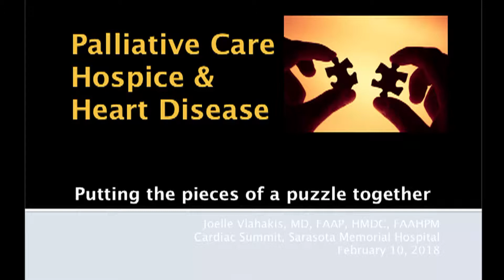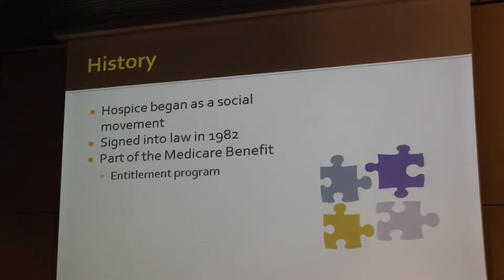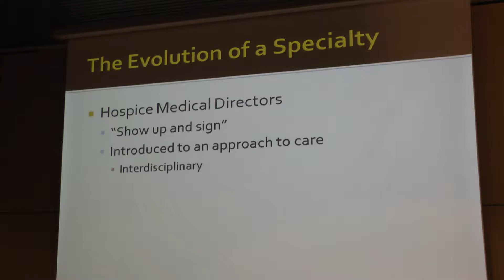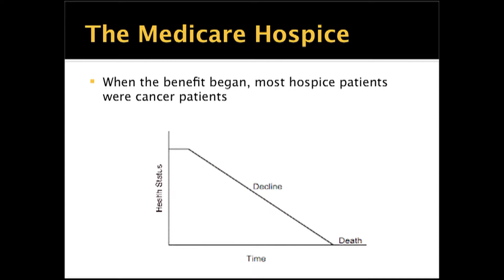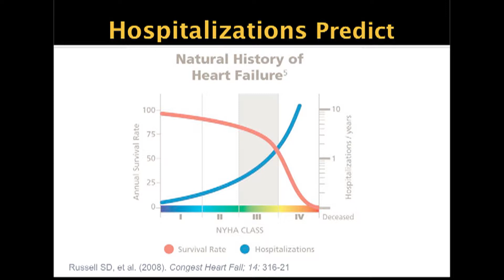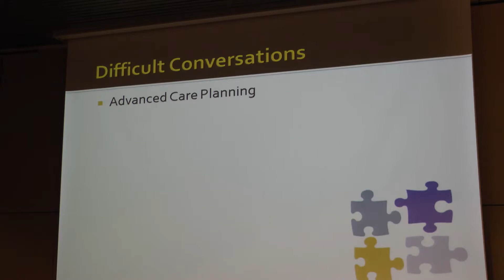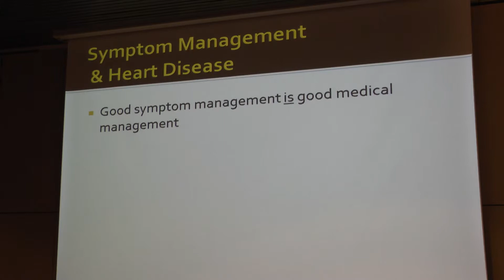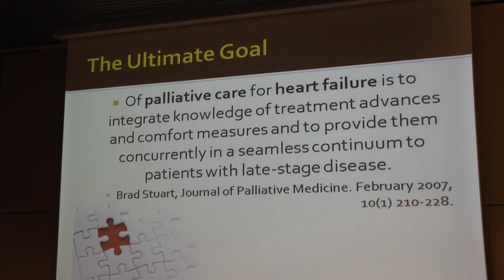2018 Cardiac Summit – Palliative Medicine/Hospice Presentation by Joelle Vlahakis, MD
“Pieces of the Puzzle: How Hospice, Palliative Care and Heart Disease Come Together for Our Patients,” by Joelle Vlahakis, MD. Dr. Vlahakis is a physician who manages palliative and hospice care at Sarasota Memorial Health Care System.